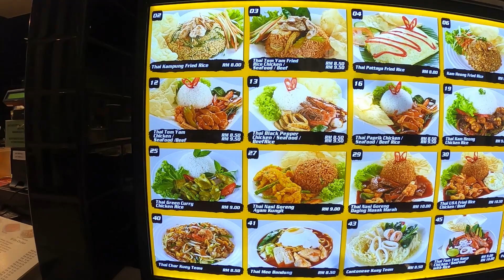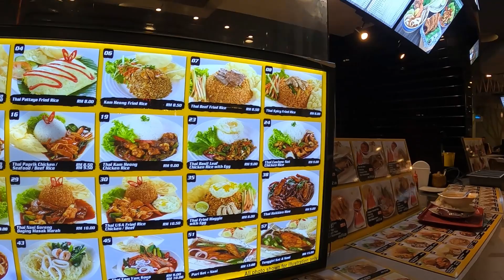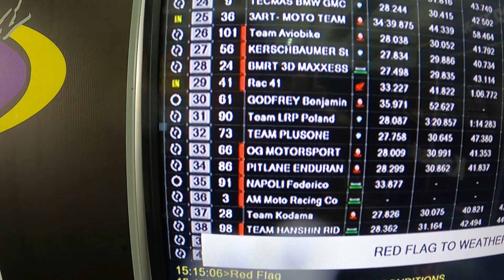FIM EWC 世界耐久ロードレース選手権 セパンサーキット Vlog#2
2020 FIM世界耐久選手権　第二戦セパン
参戦チーム
「阪神ライディングスクール」

車両
Kawasaki ZX-10RR

タイヤ
BRIDGESTONE

参戦クラス
SST(スーパーストック)

第1ライダー
佐野勝人

第2ライダー
岡村光矩

第3ライダー
東村伊佐三

セパンでの日程をいくつかに分けてUPしていきます

編集環境 PC：windows10 Prime PC

CPU:Ryzen5 2600/ メモリー16GB / GTX1060

 ■撮影機材
【メインカメラ】
・Canon 6D mark 2

【レンズ】
・Canon EF24-70 F4 L IS USM
・Canon EF50mm F1.8 STM

・GoPro Hero8

 【マイク】
・Rode Video micro

 【三脚】
・SLIK GX 8400

・Manfrotto MB MN-BP-MV-50